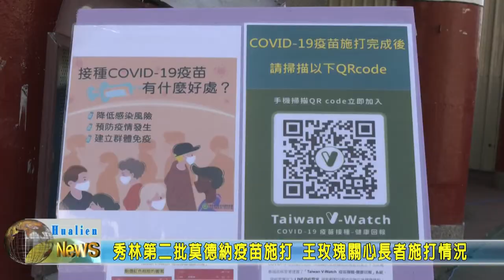20210708 04 秀林第二批莫德納疫苗施打 王玫瑰關心長者施打情況